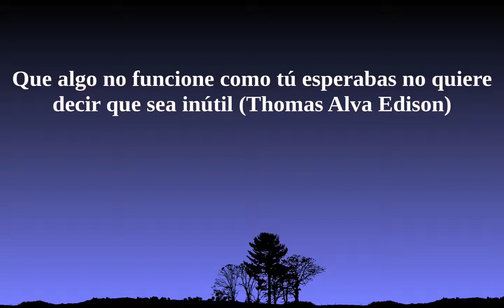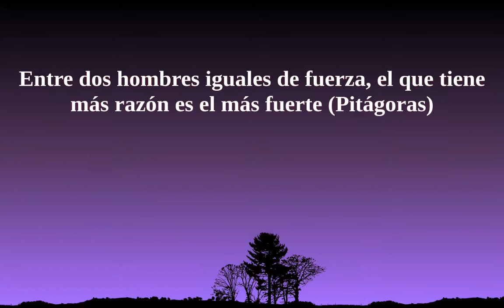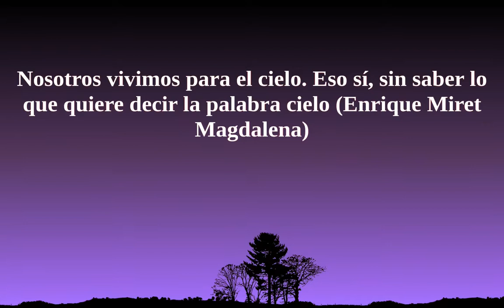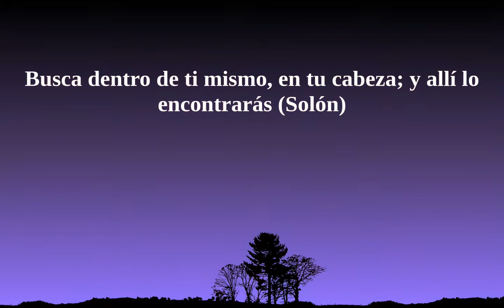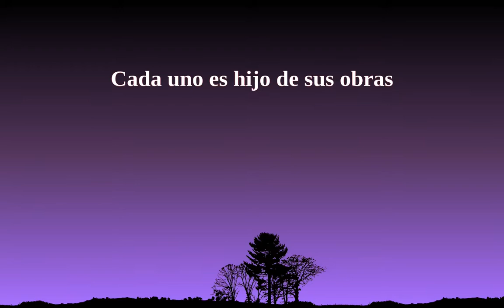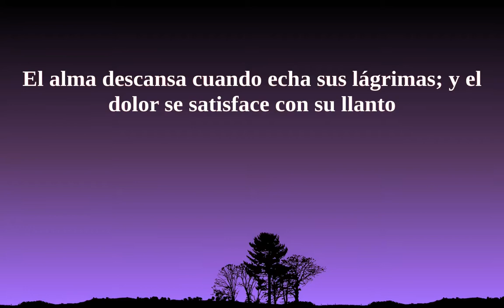5 Minutos mas de Relajacion y Meditacion Activa Frases Lemas y Refranes Universales musica nature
Musica Undes Creative commons, Shared Allowed, BYSA